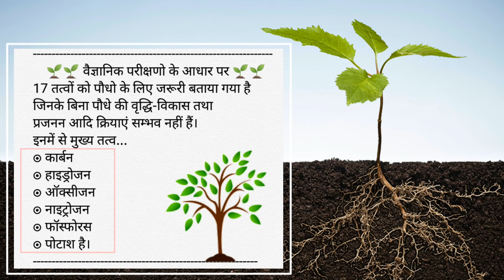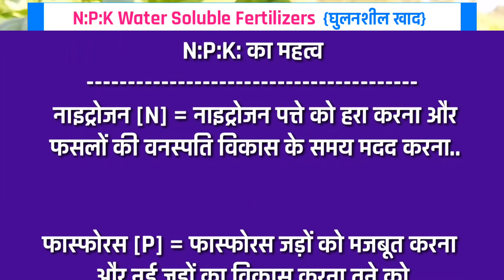NPK | 19:19:19 | 0:52:34 | 00:00:50 | Water Soluble Fertilizer | पानी में घुलनशील खाद,NPK Fertilizer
NPK WATER SOLUBLE FERTILIZER
घुलनशील खाद.
What is NPK water soluble fertilizers.
स्वागत है दोस्तों आपका एडवांस एग्रीकलचर चैनल...
NPK FERTILIZER
Ethiprole 40% + imidacloprid 40%.

अधिक जानकारी के लिए कमेंट करें::::::::::
This video only education purpose .